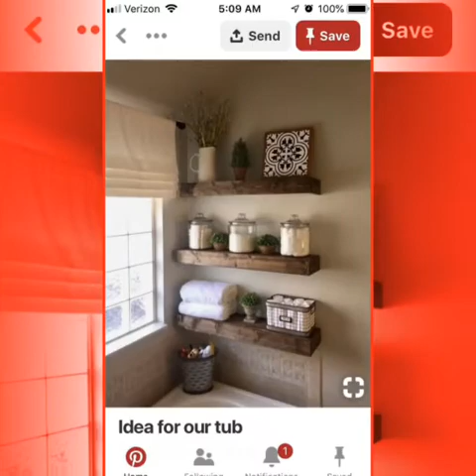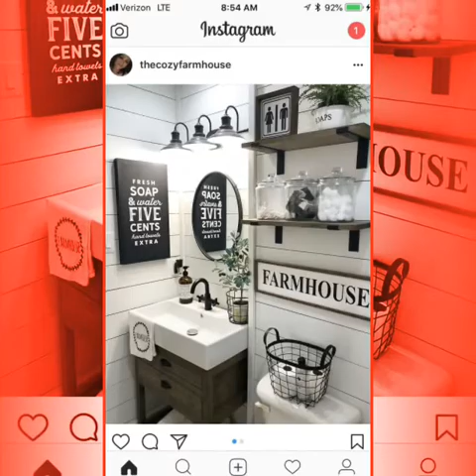Bathroom design DIY // SMALL BATHROOM DIY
Hello.. My channel name fashion lovers its just a hobby of mine to explore about fashion including clothes, jwellery makeup ,mehndi and footwear. Everything related to fashion is going to be uploaded here.
I am not any professional fashion designer, but i am just exploring few ways so that i mayable to give some choices of mine.
All the images in exsisting videos are related from internet domin.
I need urs support, love and happiness...
Thanking you